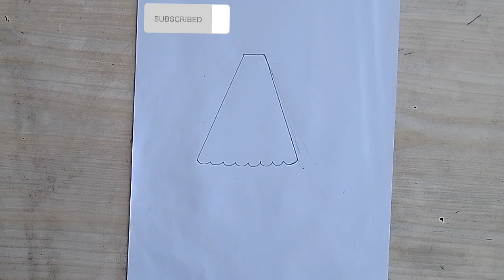mummy and xori ko sema dress||How to draw a girl With Beautiful dress|| easy girl dress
mummy and xari ko sema dress||How to draw a girl  With Beautiful dress|| easy girl dress||🔔

mummy and xari ko sema dress
mummy and xari ko dress Beautiful
how to a girl dress
drawing

how to draw a girl in a dress
how to draw a girl in a dress easy
how to make a girl body drawing
how to draw a girl Backside with beautiful dress
how to draw a girl Drawing
how to draw a girl Frock drawing
how to draw dress for beginners
how to draw a girl in a wedding dress
how to draw a girl looking up
how to draw a Beautiful dress
how to draw a girl clothes
how to draw a portrait of a girl
how to draw a dress on a body
how to draw a skirt on a girl
how to draw a girl characters
how to draw a girl step by step
how to draw a shirt on a girl
how to draw a girl that looks real
how to draw a princess dress
how to draw a girl body with clothes easy
how to draw a girl easy Frock drawing
how to draw a girl simple Frock drawing
girl Frock drawing